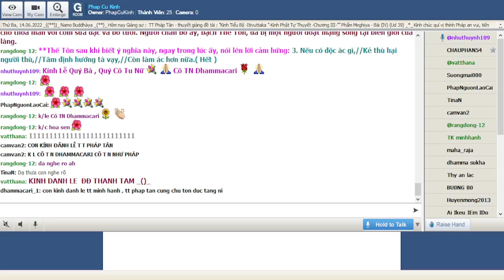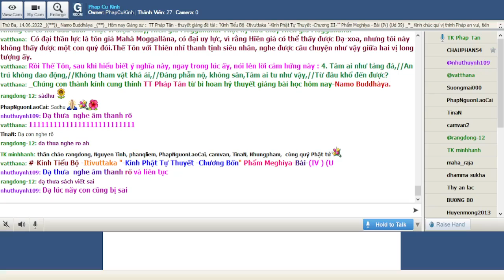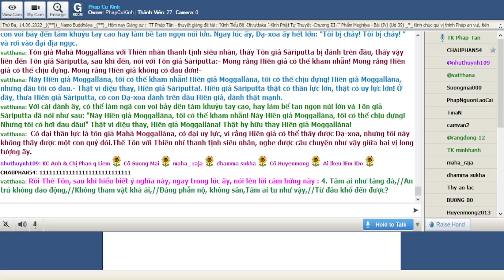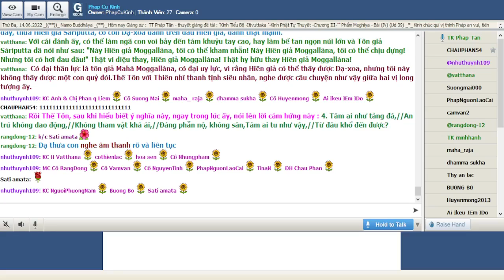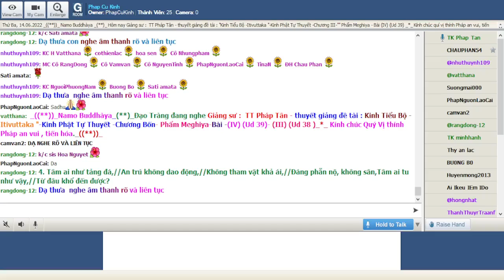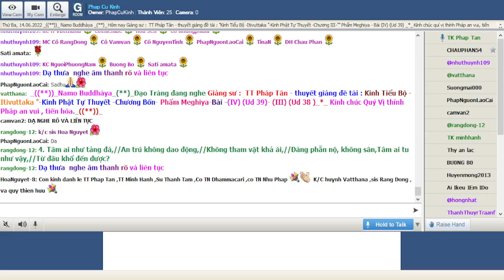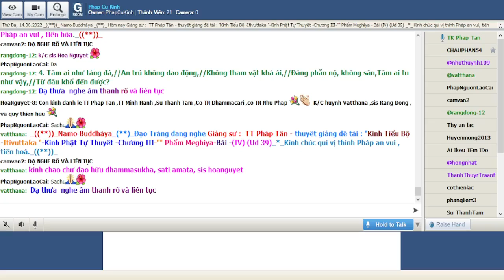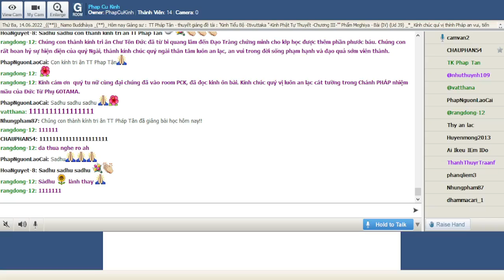14-06-2022_Room PhapCuKinhChuyenDDe.TT Pháp Tân giảng Kinh Tiểu Bộ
PhapCuKinhChuyenDDe Thứ Ba June 14-2022.TT Pháp Tân - thuyết giảng đề tài : "Kinh Tiểu Bộ - ( Itivuttaka )-Kinh Phật Tự Thuyết -Chương Bốn-"" Phẩm Meghiya-Bài -(IV ) (Ud 39)-(HT-TMC dịch Việt)"